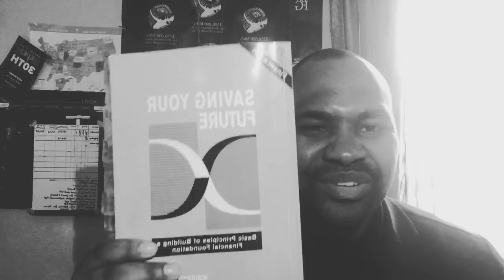Major ANNOUNCEMENTS by Mr. Finance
FREE FINANCIAL EDUCATION IS MY FOCUS. WATCH THIS CLASS AND I GUARANTEE YOU WILL WALK AWAY SAYING I DIDN’T KNOW THIS!

AFTER INBOX FOR MORE INFORMATION!

Hey there,

My name is Keyon. I hope you’re having a great day today. I wanted to ask you a important question. If I could share with you a simple way to stay out debt and manage your money. Are you open to hear me out first before turning me down? Because I want to share these secrets with a million people before I’m 65. Someone did it for me when I was 23 years old and it changed my life. Ever since I’m on a mission to do the same for others. Would you like to learn these simple concepts?